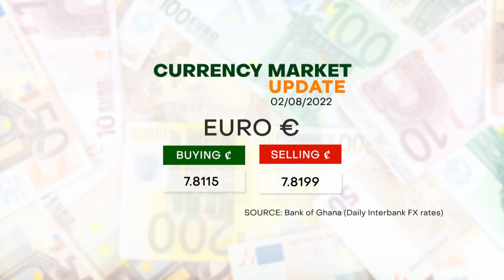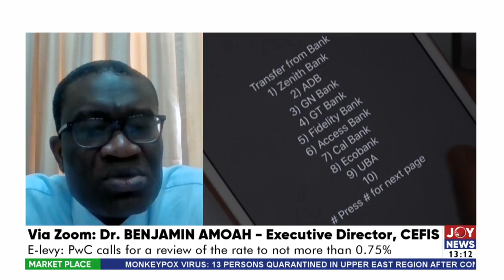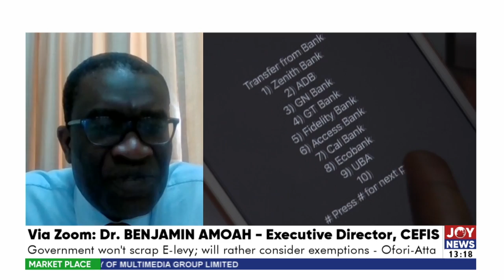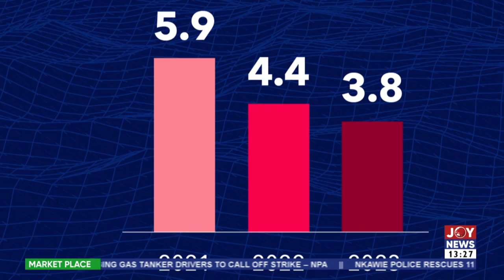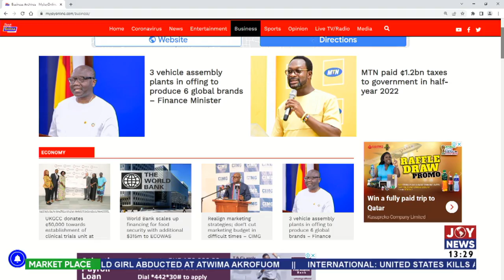The Market Place with Daryl Kwawu on JoyNews